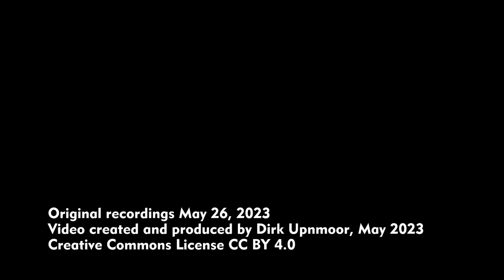U-Bahn Hamburg: Vorarbeiten für den Bau der Werkstatt für die U5 / Sengelmannstraße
English description below, English subtitles available – Leider war es besonders auf der Brücke sehr windig. Bei Bedarf könnt ihr die deutschen Untertitel anschalten.

In Hamburg-Alsterdorf, in der Nähe der U-Bahn Sengelmannstraße, sind Ende Mai 2023 Bauarbeiten / Vorarbeiten für die neue U-Bahnlinie U5 im Gang. In der Nähe wird bald eine neue Betriebswerkstatt  gebaut, in der die Züge der U5 gewartet werden sollen. Die Werkstatt soll auch von Zügen von der Linie U1 aus erreicht werden können. Bisher ist hier der Trog, in dem die Strecke der U1 liegt, deutlich verbreitert worden, damit Zufahrten, Zufahrtsgleise, zu dieser Werkstatt gebaut werden können.
An dieser Stelle gab es früher eine Brücke für den Fuß- und Radverkehr, die nur über die Gleise der U1 hinweggeführt hat. Sie wurde abgerissen und durch eine behelfsmäßige Fußgängerbrücke mit größerer Spannweite ersetzt.
In der Nähe liegt die Strecke der S-Bahn S1. Teile des S-Bahn-Werks Hamburg sind von der Fußgängerbrücke aus zu sehen. Die U-Bahn-Werkstatt und die S-Bahn-Werkstatt werden nicht weit voneinander entfernst sein.
Auch nahe der Haltestelle Sengelmannstraße wurden erste Bauarbeiten angefangen. Hier muss eines der Gleise der U1 verschwenkt werden, weil die U5 zwischen den beiden vorhandenen Bahnsteigen jeweils auf der Innenseite geführt werden soll. Über die Sengelmannstraße sollen in Zukunft 4 Gleise führen anstatt 2, so dass Platz für weitere Brücken benötigt wird.
In der Haltestelle soll später die U1 an den beiden äußeren Bahnsteigkanten halten und die U5 an den beiden inneren. Wenn man vom Bahnsteig Sengelmannstraße aus in Richtung Ohlsdorf schaut, ist noch nicht viel von den Bauarbeiten zu sehen.

At Hamburg-Alsterdorf, near Sengelmannstraße underground station, construction work has started by end of May, 2023. Nearby a new underground workshop will be built. Trains of the new line U5 will be maintained there. Trains from the existing line U1will also be able to reach the workshop. So far, the trough in which line U1 runs has been widened. Now tracks can be placed there leading to the planned workshop. Before the work there was a pedestrians' bridge leading across the tracks of line U1. It has been replaced by a temporary bridge leading across U1 plus the construction site.
In the distance, parts of the maintenance workshop of the suburban railway of Hamburg can be seen from the bridge.  Suburban line S1 is not far away. Underground and suburban rail workshop will not be far apart from each other.
Near Sengelmannstraße station work has also started as the tracks have to be repositioned. One track of line U1 must be shifted further north. There are already 2 platforms at the station (only one is used so far). Later, U1 will use the outer edges of both platforms while the tracks of U1 will lie between the inner sides of both platforms. There will also be 4 tracks instead of 2 crossing the street Sengelmannstraße. So more bridges will have to be built.
When you are looking from the platform of the station in the direction of Ohlsdorf, not much can be seen from the work so far.